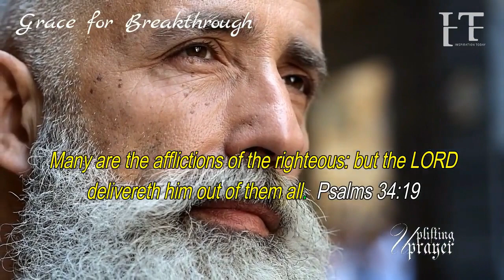🔴GOD WILL DO ALL OF THESE WITHOUT FAIL & MANY MORE ALSO IN YOUR LIFE, AMEN! | GRACE FOR BREAKTHROUGH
Uplifting prayer that will change all the situations of your life for the best, Amen! You will have a testimony!